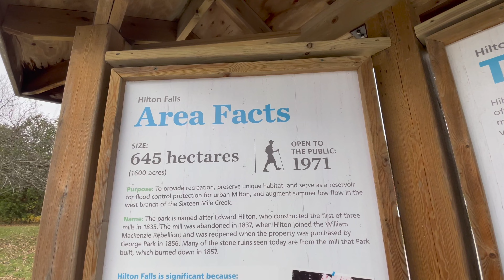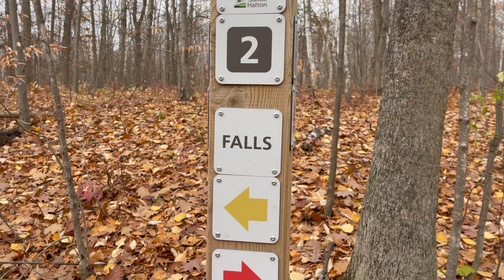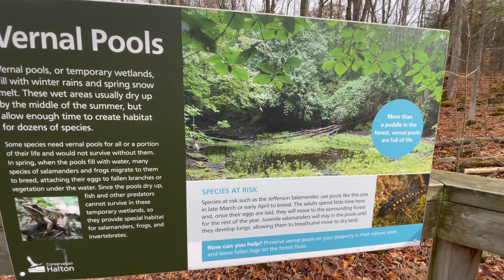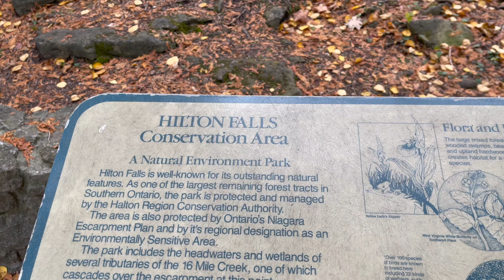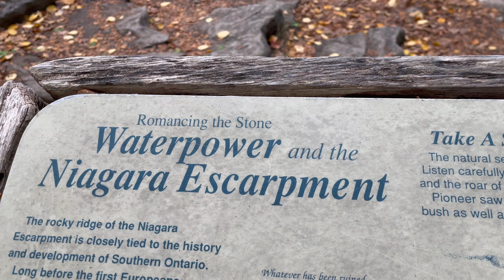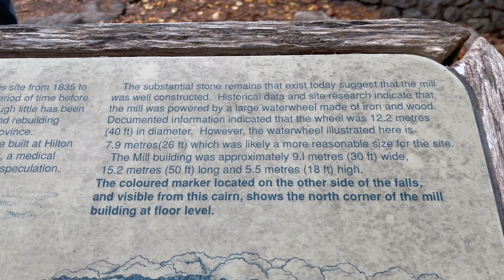Road Trip from Toronto to Hilton Falls Conservation Area, Milton, Ontario, Canada